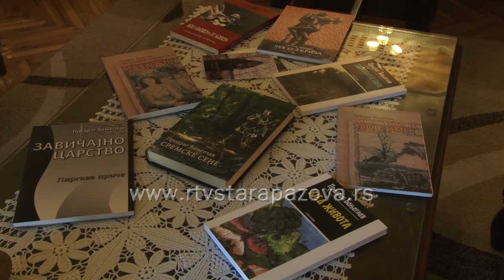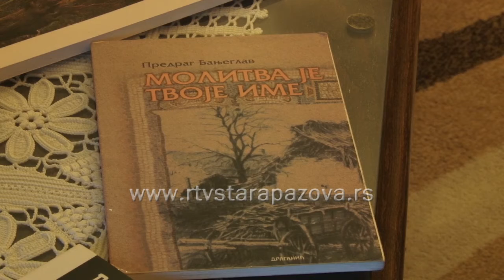Književnik i vajar iz Sasa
Predrag Banjeglav iz Novih Karlovaca u protekle dve decenije publici je poznat kao zavičajni pisac koji u svom književnom radu ima 8 izdatih knjiga. Nepunu deceniju bavi se i vajarstvom, do sada je izlagao na više kolektivnih izložbi u Sremskim i Novim Karlovcima, a oprobao se i u izradi vajarskih dela u prirodnoj veličini.